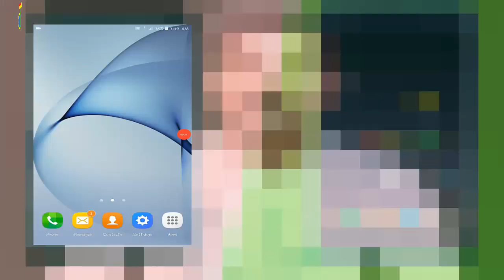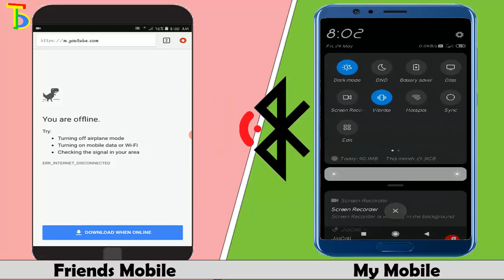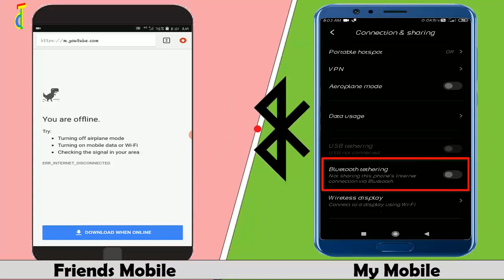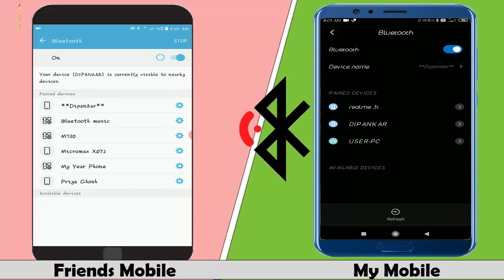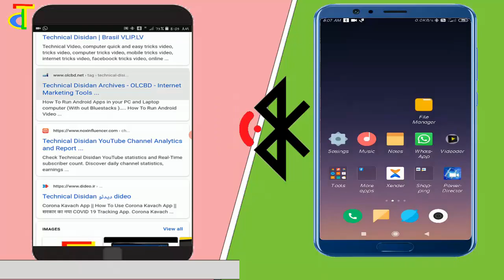How to Share Internet via Bluetooth | Android Bluetooth Tethering Phone to Phone and Pc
Dosto is video me maine aapko yeh bataya hai ki aap kaise apne mobile ke internet ko bluetooth ke madhyam se share kar sakte hai. !!!

Dipankar Ghosh